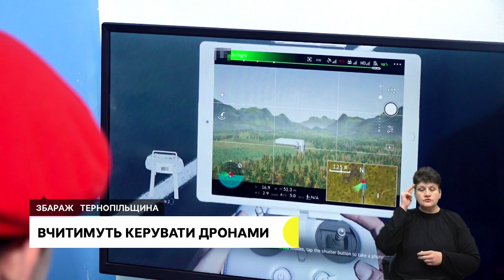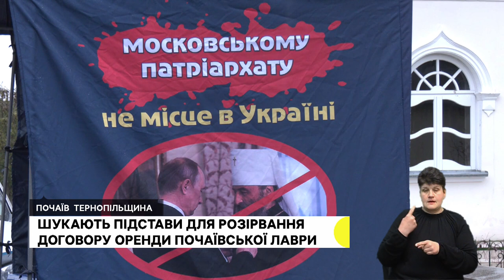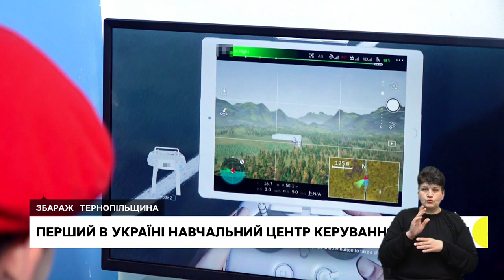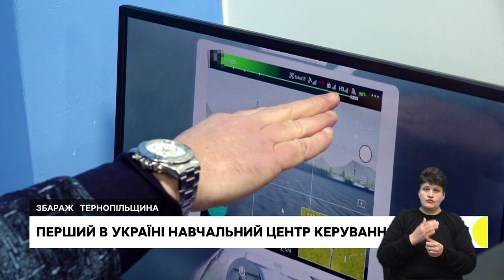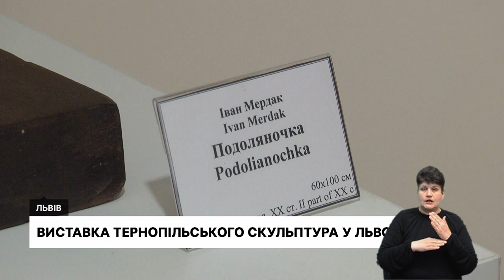Чи є порушення у використанні Почаївської лаври? Вчитимуть керувати дронами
- У Почаєві відбулося засідання робочої групи, яка вивчає законність використання споруд Почаївської лаври. Який його результат?
- У Збаражі навчатимуть операторів безпілотників. Це перший такий центр в Україні.
- На війні загинув батько трьох дітей з Тернополя.